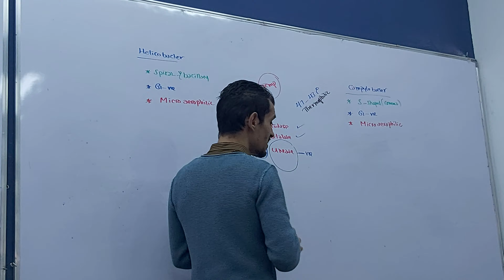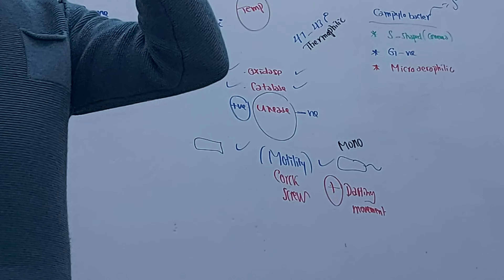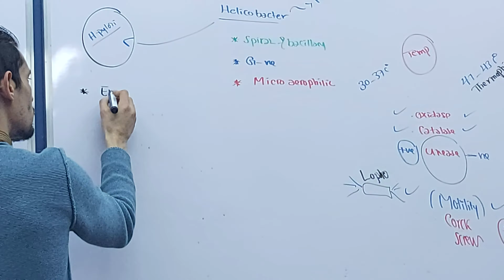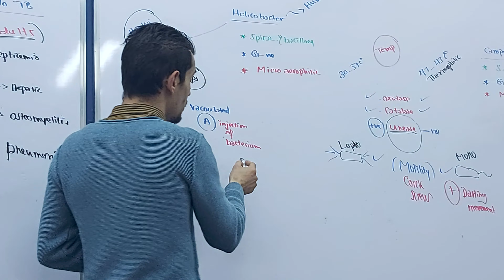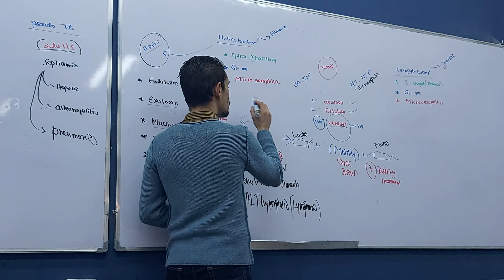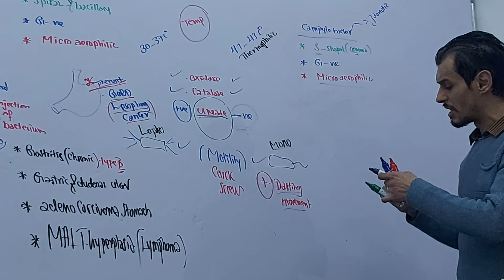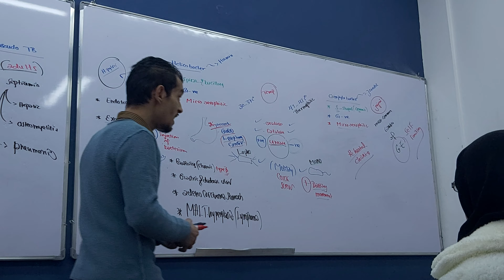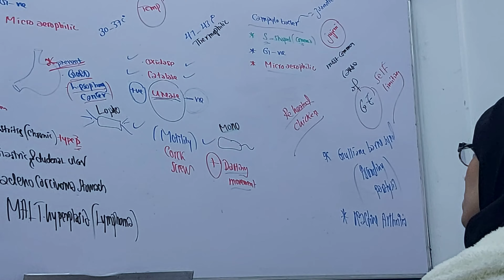G-ve rods (Yersenia, H pylory & Campylobacter) Part 2 Dr.Nader Eltuncy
Microbiology... Bacteriology..Gram positive rods (bacilli).. Yersenia, Helicopacter pylory & Campylobacter
Faculty of medicine, university of Tripoli of Libya
2019_2020